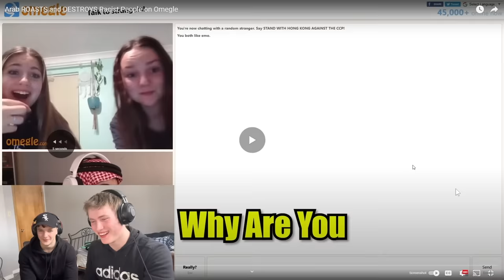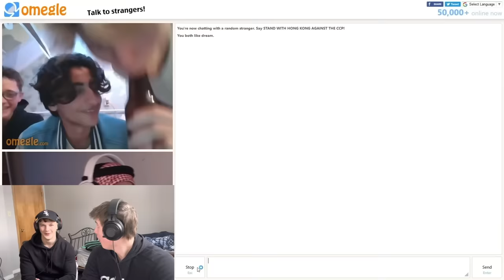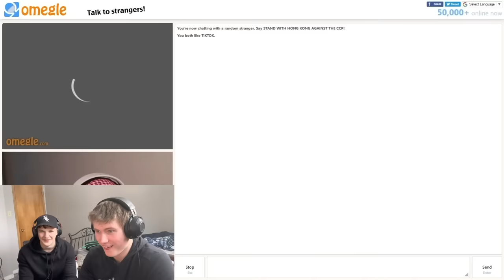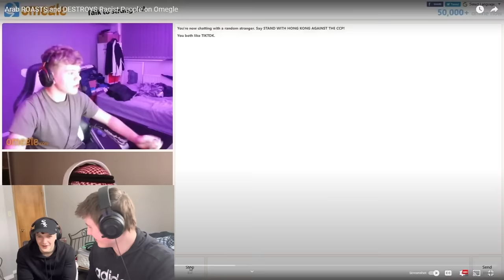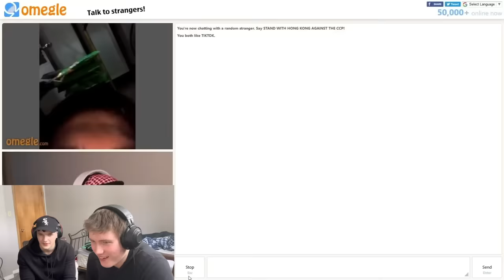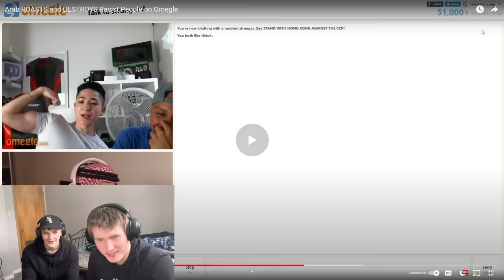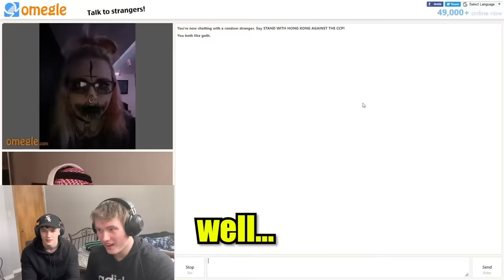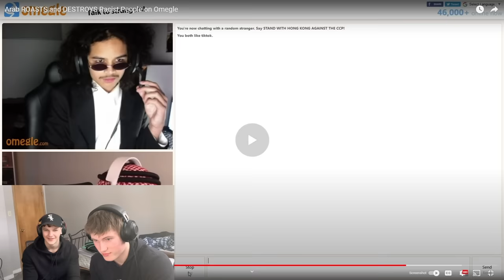Reacting To Arab ROASTING And DESTROYING RACISTS On OMEGLE!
Welcome to the Vlad & Eoghan channel! On this channel, you will some of the best reactions to some of the worlds most controvertial videos.